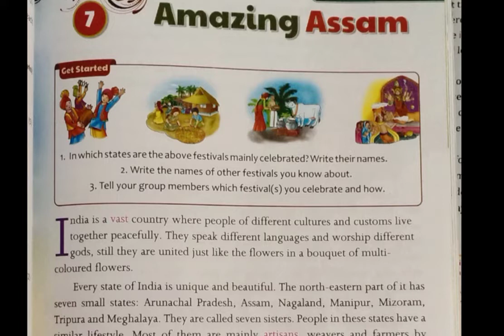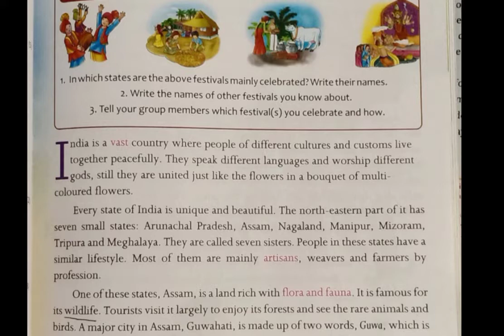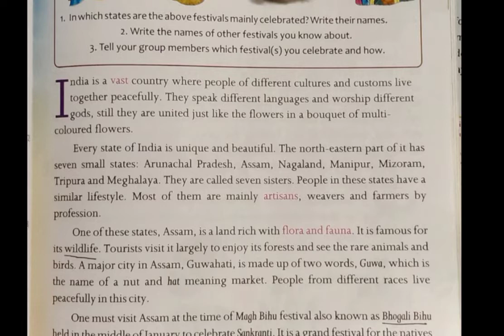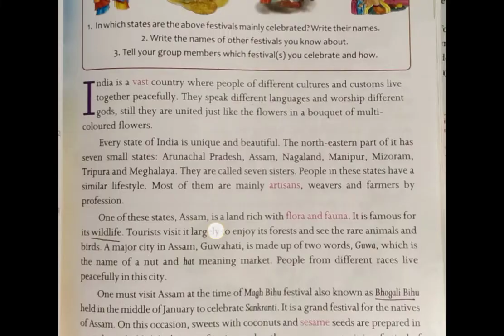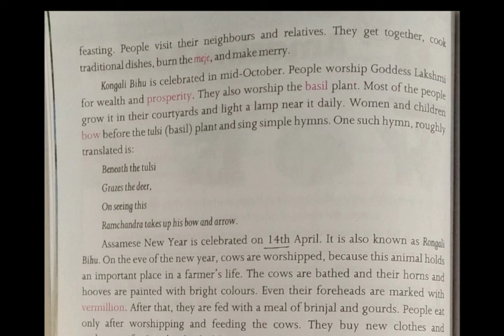Subject :- English explanatory video_grade_IV |EURO GLOBAL ACADEMY |BHACHAU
English explanatory video_grade_IV